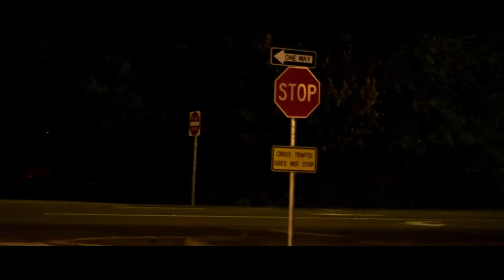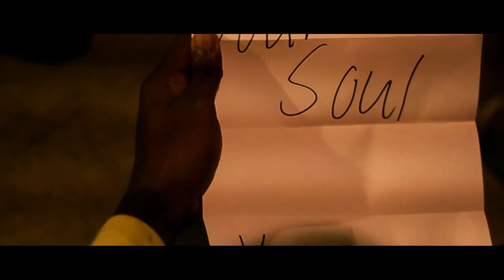CaJole - N3xt 2 U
Music video for N3xt 2 U performed by CaJole.